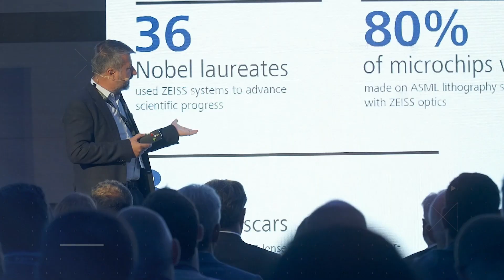ITBUSINESS Inside 2023 - A jövő megbízhatatlan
A jövő megbízhatatlan - de az Inside 2023 konferencia garantált!

Négy szekcióban, a legnevesebb szakértőkkel járjuk körbe a a globális ICT-piac trendjeit, a mesterséges intelligencia sorsfordító kérdéseit, az informatika és az energiaellátás kapcsolatát, valamint az IT-biztonság aktuális témáit.

A konferencia részletei:
⏳ Időpont: 2023. szeptember 5.
🏨 Helyszín: D50 Rendezvényközpont, Budapest, Damjanich u. 50, 1071
Időpont